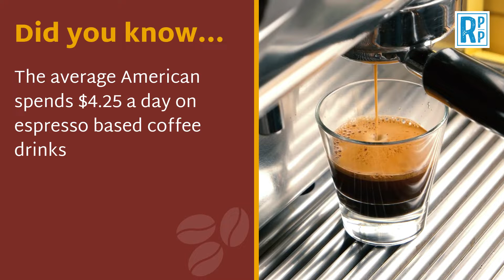Interesting Facts About Coffee